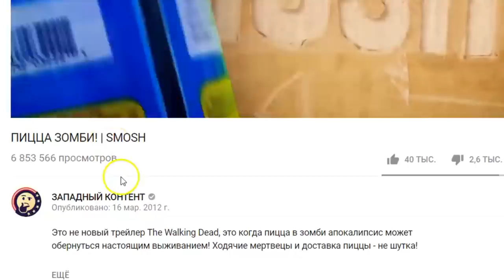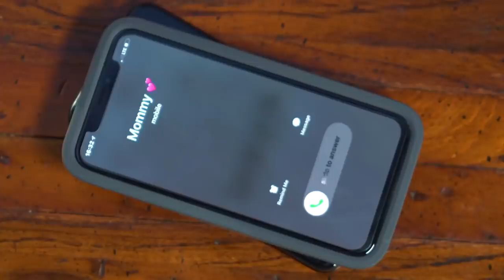НЕ ТРОГАЙ ТЕЛЕФОН! // Anwar Jibawi